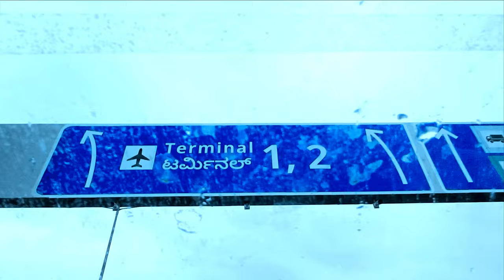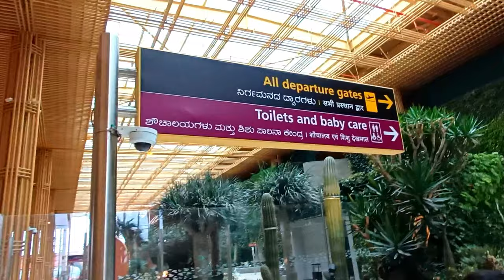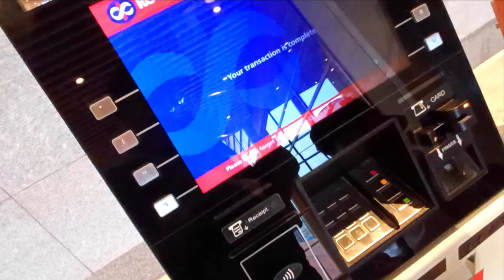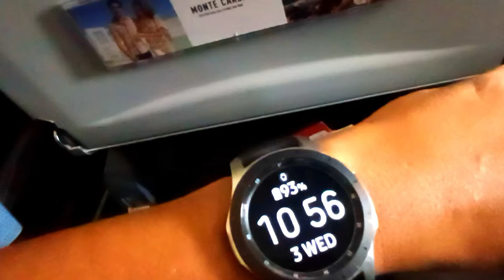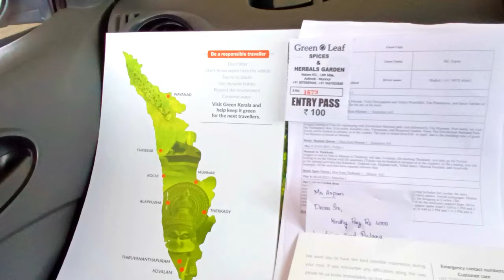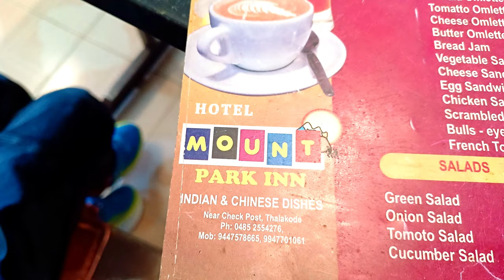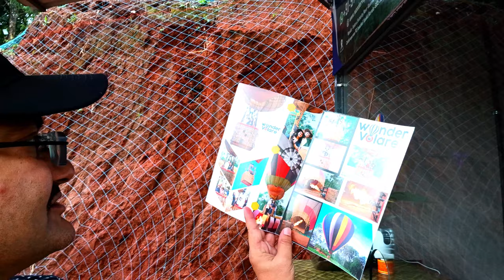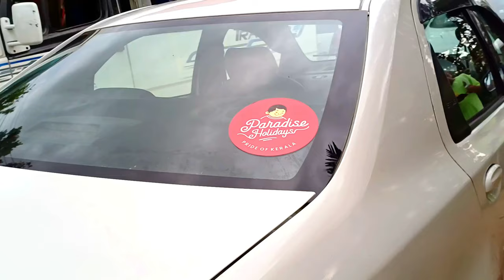Unbelievable! 😱 What We Found on Our Journey from Bangalore to Munnar ✈️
Munnar: A Paradise of Tea and Nature

munnar is a hill station in Kerala, South India, that attracts tourists with its enchanting beauty and rich history. Munnar is located at an altitude of about 1600 meters above sea level, in the Western Ghats mountain range. Munnar means “three rivers” in Malayalam, as it lies at the confluence of three rivers: Muthirapuzha, Nallathanni and Kundala.

Munnar is a picturesque hill station located in the Indian state of Kerala. The place is blessed with lush greenery, rolling hills, tea plantations, and a serene atmosphere that will take your breath away. I am going to take you through the best things to see and do in Munnar, making it the perfect destination for your next holiday.

The journey to Munnar is an experience in itself. As you make your way through the winding roads and steep inclines, you'll be rewarded with stunning views of the Western Ghats. The roads are flanked by tea gardens on either side, and as you climb higher, the temperature drops, and the air becomes cooler and fresher. It's a welcome respite from the heat and pollution of the cities.

Once you arrive in Munnar, there are plenty of things to see and do. One of the most popular attractions is the eravikulamnationalpark National Park. This is the place where you'll get to see the endangered nilgiris Tahr, a rare species of mountain goat found only in the Western Ghats. The park is also home to a variety of flora and fauna, including several species of birds and butterflies.

Another must-visit destination in Munnar is the mattupettydam Dam.

If you're a nature lover, you'll love the teamuseum in Munnar. The museum is located in the Nallathanni Estate, which is one of the oldest and largest tea plantations in the region. Here, you'll learn about the history of tea cultivation in the area, the different varieties of tea, and the process of tea production. You can also sample different kinds of tea and buy some to take back home.

Munnar is also known for its beautiful waterfalls, and one of the most famous ones is the Attukad Waterfalls. Located amidst lush green forests, the waterfall offers a breathtaking view of the cascading waters. It's a popular spot for photography, and you can also trek to the top of the falls for an even better view.

If you're looking for adventure, you can go on a trek to the Anamudi Peak. This is the highest peak in South India, and the trek takes you through dense forests and rolling hills. It's a challenging trek, but the views from the top are worth the effort.

Munnar is also home to several picturesque villages, where you can experience the local way of life. The Marayoor Village is one such place, known for its sandalwood forests, jaggery production, and rock paintings. You can take a guided tour of the village and learn about the local traditions and culture.

When it comes to food, Munnar offers a unique culinary experience. The cuisine of the region is influenced by the local spices and ingredients, and you'll find plenty of vegetarian and non-vegetarian options. Some of the must-try dishes include appam, puttu, dosa, fish curry, and thali.

Munnar is also known for its tea plantations, and you can take a guided tour of the gardens and learn about the tea production process. You can also sample different varieties of tea and buy some to take back home as souvenirs.

In terms of accommodation, Munnar offers a variety of options to suit different budgets and preferences. From luxury resorts to homestays, there's something for everyone.

bangalore to munnar trip
bangalore terminal 2 airport vlog,
kempegowda international airport bangalore terminal 2,
bangalore terminal 2 airport,
bangalore terminal 2
munnar,
munnar tourist places,
munnar tourism,
places to visit in munnar
munnar
munnar itinerary
munnar places to visit
munnar trip
kerala places to visit
kerala vlog
munnar vlog
munnar tourism
munnar travel guide
kerala trip
top tourist places of munnar
best tourist places of munnar
munnar tourist places
kerala munnar travel
munnar itinerary
munnar tour guide
munnar recent vlogs
munnar kerala vlog
Journey from Bangalore to Munnar
Bangalore to Munnar distance
Bangalore to Munnar travel guide
How to reach Munnar from Bangalore
Places to visit on Bangalore to Munnar trip
Best time to visit Munnar from Bangalore
Bangalore to Munnar itinerary
Bangalore to Munnar tour packages.

DJI OSMO CAMERA
My Laptop for Editing